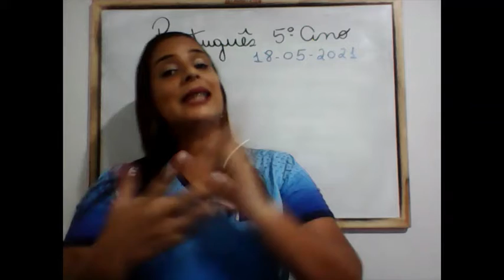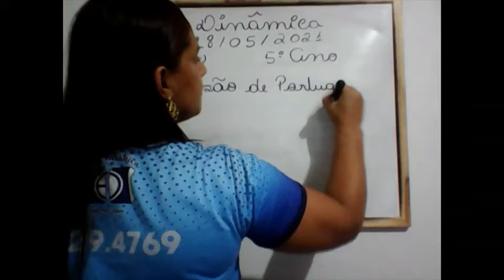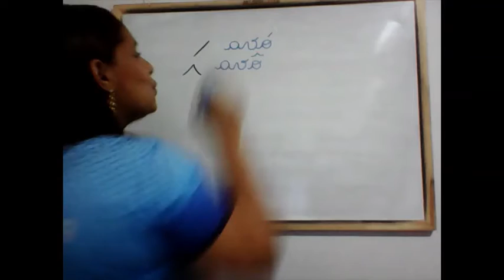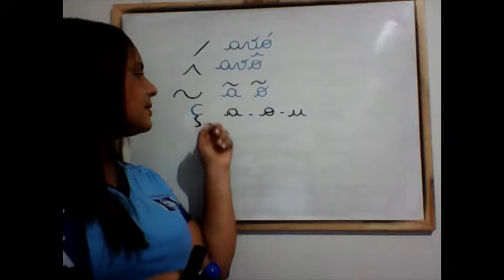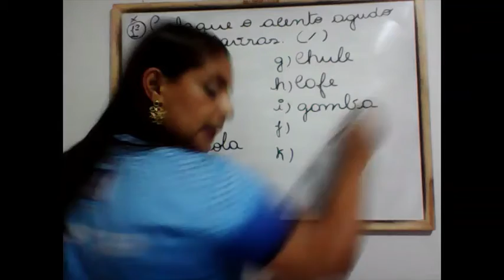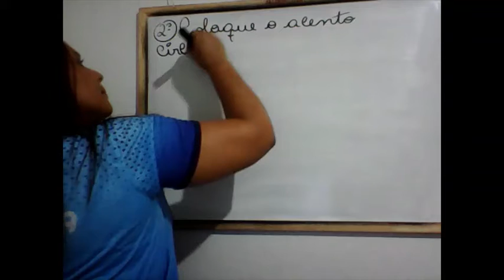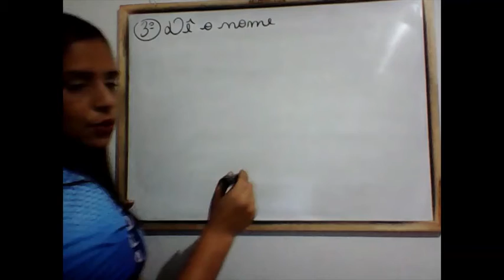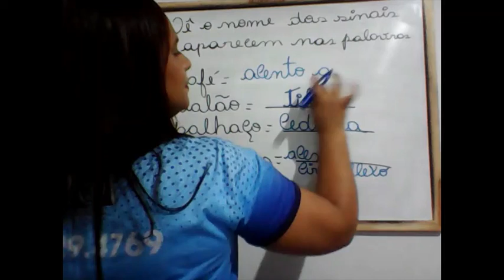AULA DO 5ºANO DE PORTUGUÊS 18 05 2021 PROFª ANA